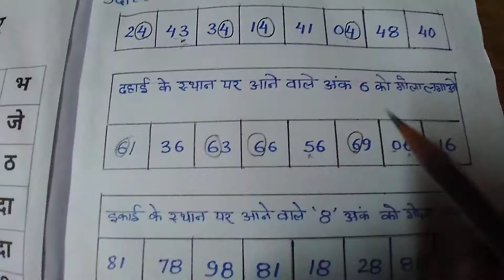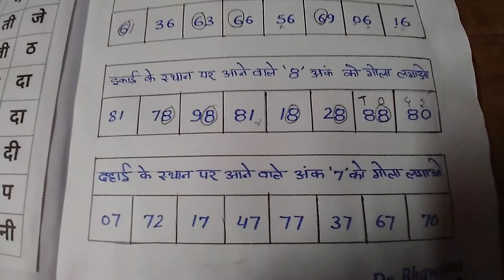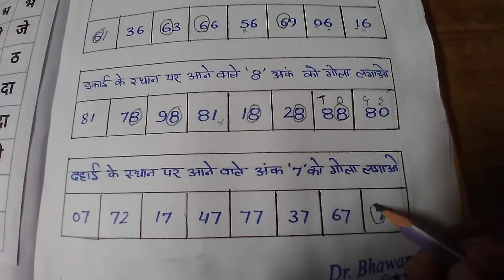स्थानीय मान place value e pathshala mission prerna प्रेरणा लक्ष्य